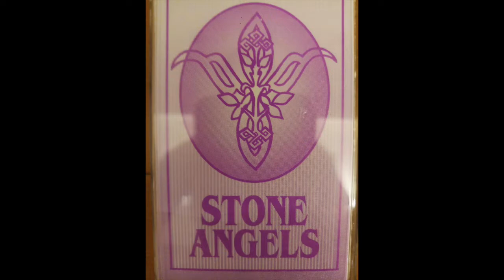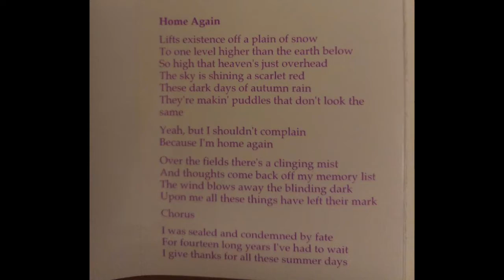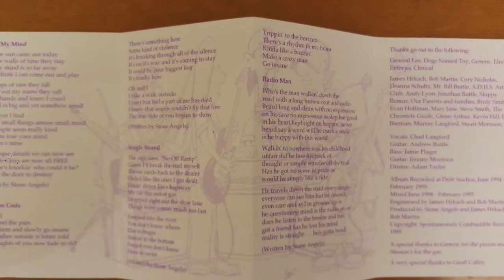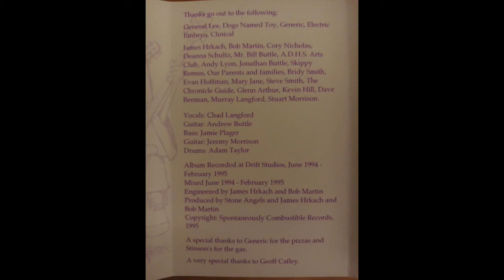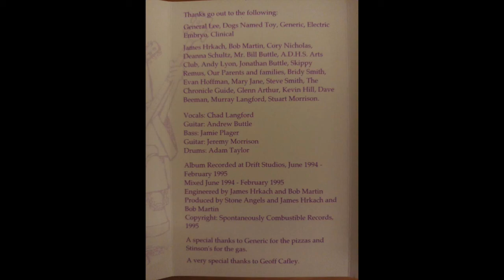Stone Angels-Home Again-'95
Track 4 from Stone Angels